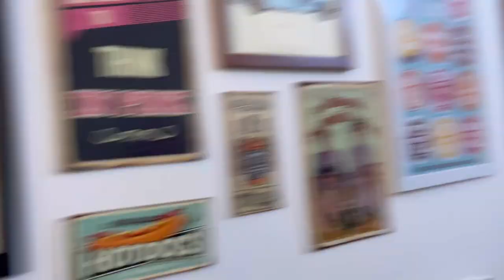FARIDABAD ME BEST SHOW | Gaurav Kapoor Vlogs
Hi Guys. I make this vlog after a little gap and what an amazing show we did across cities. Thank You so much who came for these shows